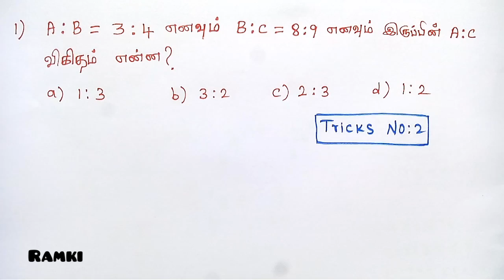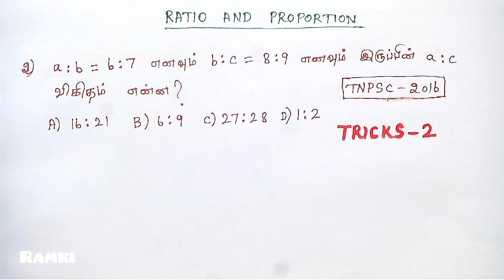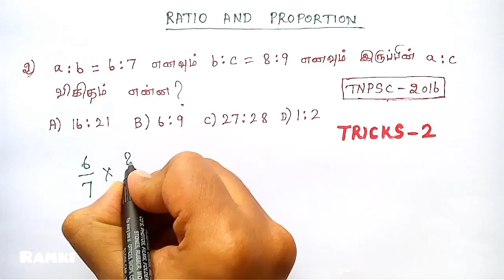TNPSC Ratio and Proportion shortcut method in Tamil / tricks 2